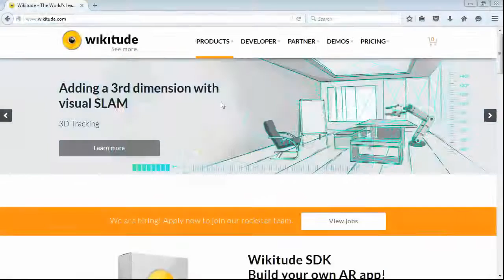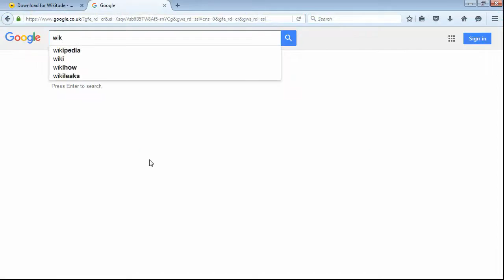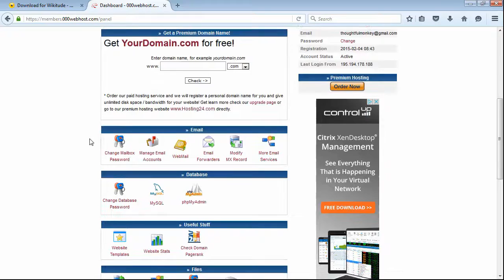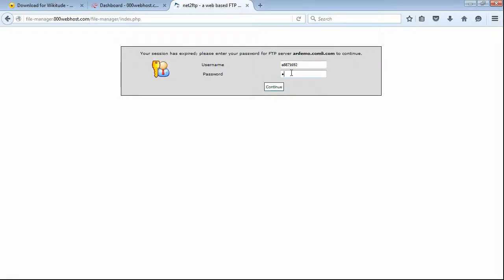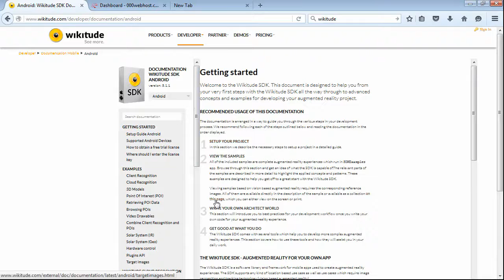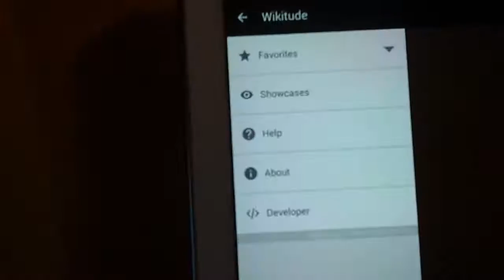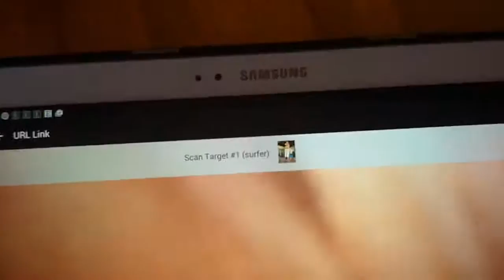Wikitude: Basic Setup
I've been playing around with Wikitude, and thought I'd put together a quick video to help anyone else that's interested.  This is the first step to creating your own augmentations.  The core offering from Wikitude uses web technologies; so all you need is a webserver (free options available) and a compatible smart device.